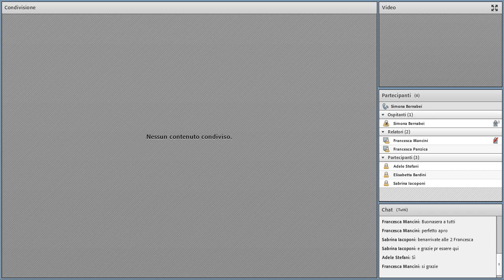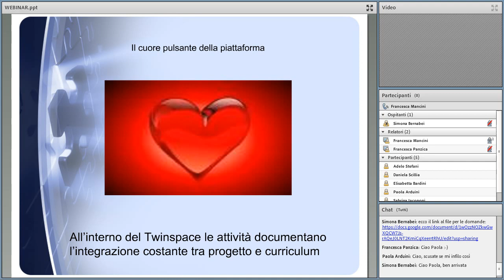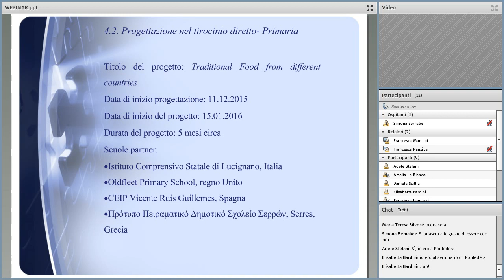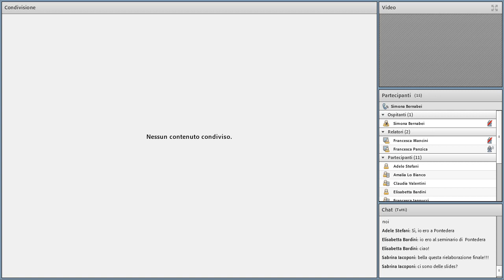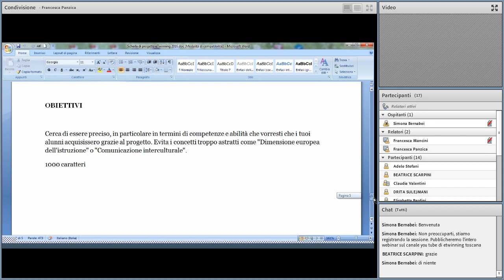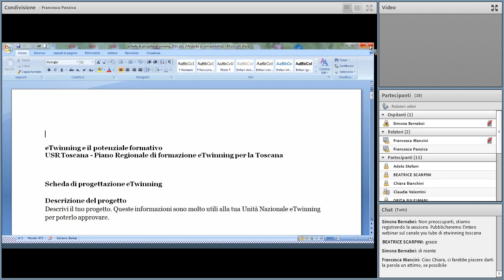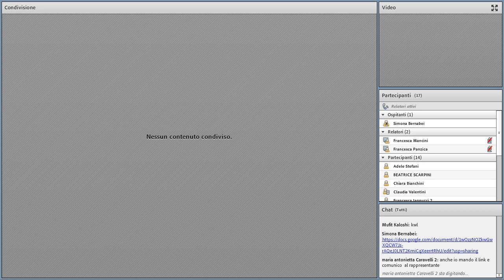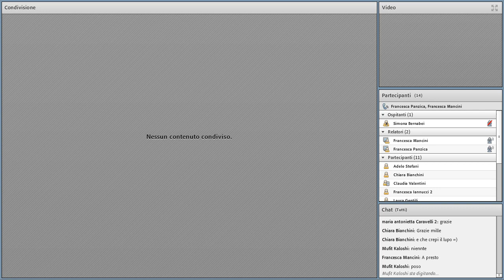eTwinning per una didattica integrata nell'era del global learning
webinar post-Pontedera con presentazioni di Francesca Panzica e Francesca Mancini